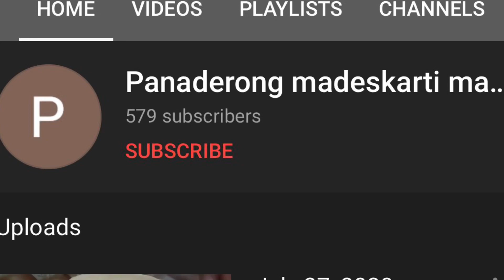Ube hopia | how to make ube hopia | 好餅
Ube hopia  recipe

Outer Dough
300g bread flour
90ml vegetable oil
25g sugar
2g salt
150 ml water

Inner dough
85g unsalted butter
70g flour

Filling
375g flour
220g sugar
3g salt
75ml oil
120water
10ml ube flavour
250g ube halaya
Ube hopia
Cups conversion
Outer Dough
1 3/4cups +2Tbsp bread flour
1/4 cup +2tbsp vegetable oil
1/8 cup of sugar
1/2 tsp salt
2/3 cup water

Inner dough
3/8 cup unsalted butter
2/3 cup flour

Filling
3cups flour
1cup sugar
1/2 tsp salt
1/3cup vegetable oil
1/2 cup water
3/4 tbsp ube flavour
1cup +2 tbsp  ube halaya

@Raffy Tulfo in Action @Wowowin @Panlasang Pinoy @Madiskarteng Nanay @Kusina chef @Lutong tinapay @Mortar and Pastry @Savor Easy

好餅